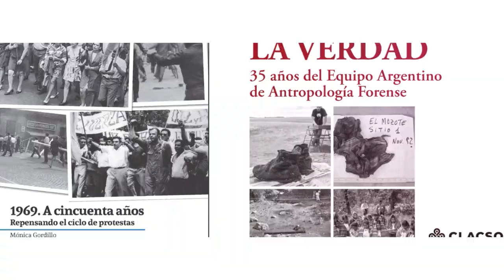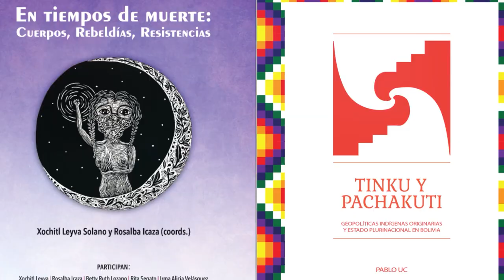CLACSO Publicaciones 2019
En 2020, seguiremos trabajando cooperativamente para publicar libros que, además de interpretar el mundo, contribuyan a transformarlo.

¿Qué libro de nuestro fondo editorial les resultó más interesante?

+1300 libros en acceso abierto